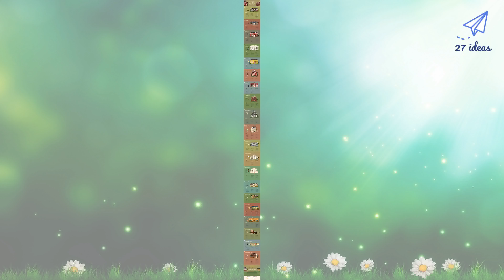🔴 27 Best HOUSE ARCHITECTURE Ideas 2019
Here, we share with you best 27 house architecture ideas
some inspiration for people who wants a small house with modern or contemporary style of architecture | See more ideas about Contemporary houses, Home decor and House siding.